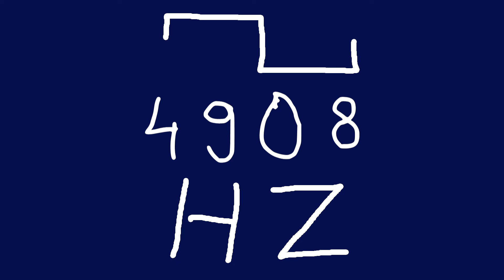4908 hz square